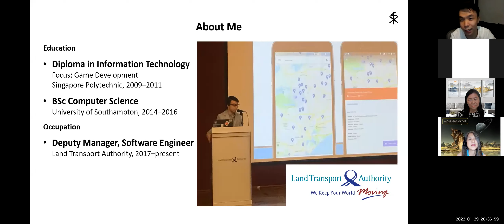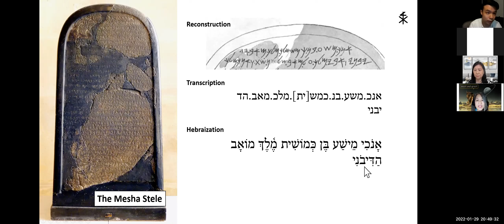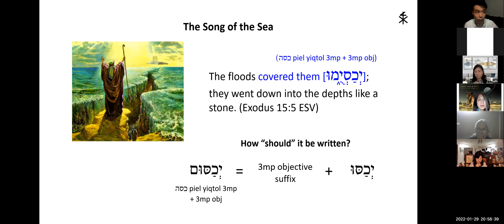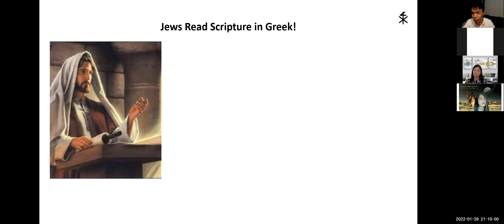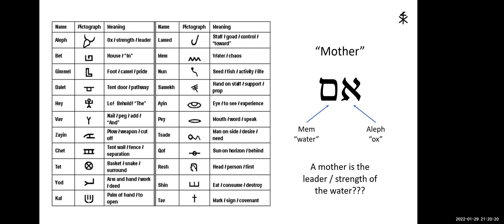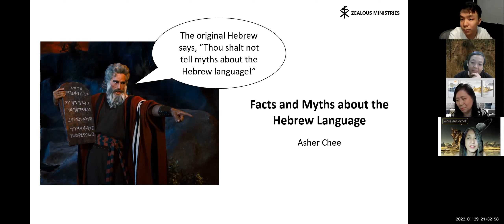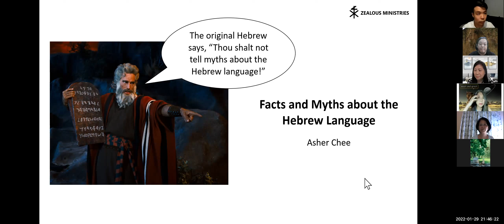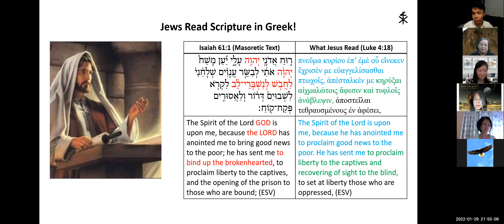Facts and Myths about the Hebrew Language | Asher Chee | 29 January 2022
Hebrew is the language in which the Jewish Scriptures (the Old Testament of the Christian Bible) is written in. Because of its status as a biblical language, Hebrew is often perceived as a special holy language imbued with mystical significance.

In this lecture, Asher explains several facts and dispels myths about the Hebrew language, especially in relation to the Bible. Asher was invited to give this lecture to an international Biblical Hebrew interest group on 29 January 2022. You will learn some things that are not taught in seminaries and Bible schools!

00:00:00 Introduction
00:05:52 Facts about the Hebrew Language
00:06:03 Fact #1: Hebrew was a Common Canaanite Language
00:15:05 Fact #2: The Hebrew Language Evolved over Time
00:24:16 Fact #3: There were Different Dialects of Hebrew
00:31:27 Myths about the Hebrew Language
00:31:42 Myth #1: Hebrew is a Special Holy Language
00:36:14 Myth #2: The New Testament was Written in Hebrew
00:41:49 Myth #3: Hebrew letters Have Meaning
00:46:58 Bonus: The Chinese Character Truths Theory
00:50:43 Why Should We Avoid Myths?
00:50:46 Reason #1: Myths are Not True
00:51:31 Reason #2: Myths Bring Disrepute to Christ
00:53:28 Reason #3: Myths Disarm Christians of Discernment
00:56:52 Q&A